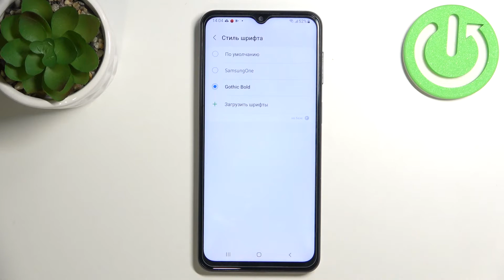SAMSUNG Galaxy M23 | СТИЛЬ ШРИФТА В СИСТЕМЕ И КАК ЕГО МЕНЯТЬ НА SAMSUNG Galaxy M23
Ещё больше полезных инструкций, лайфхаков и гайдов о любом устройстве вы сможете найти на нашем сайте
В этом видеоролике мы представляем вам короткое руководство по смене шрифта системы на SAMSUNG Galaxy M23. На SAMSUNG Galaxy M23, как и на большинстве современных смартфонов, установлена система Android, которая открывает пользователю гибкую настройку всего интерфейса и функций. Если для ваших глаз не комфортен стандартный стиль шрифта на SAMSUNG Galaxy M23, тогда вам нужно переключить его в настройках.

Как изменить вид шрифта на SAMSUNG Galaxy M23? Как на SAMSUNG Galaxy M23 переключить стиль текста интерфейса? Как сменить внешний вид шрифта в системе на SAMSUNG Galaxy M23?